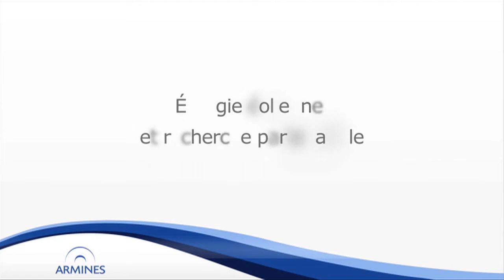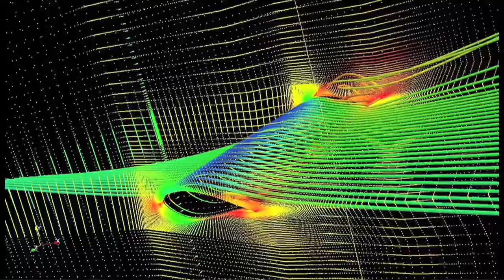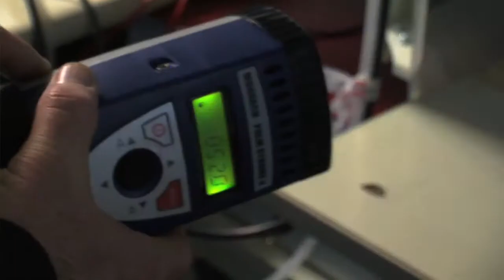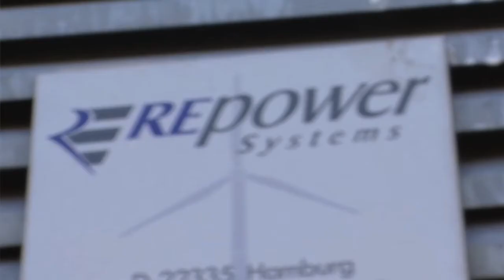Énergie éolienne et recherche partenariale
Interview de François Cauneau, Professeur de mécanique des fluides au CEP - MINES ParisTech, qui travaille notamment sur les questions d'efficience dans le domaine des énergies renouvelables et plus particulièrement dans l'énergie éolienne.

Les exploitants de turbines éoliennes de grande puissance disposent désormais de plus de 10 ans de retour d'expérience sur les performances effectives de leurs machines. Notamment sur les différents facteurs de vieillissement causant une perte progressive de leur performances, qui peuvent être, par exemple, le simple encrassement de la pale par l'écrasement d'insectes.

Il est donc nécessaire de se doter d'outils permettant d'expertiser les seuils d'évolution acceptables pour ces processus de vieillissement, ainsi que d'évaluer les bénéfices attendus pour les remèdes envisagés : réparations des revêtements, nettoyages, pose d'appendices... C'est ce que fait le groupe Observation, Modélisation et Décision du Centre énergétique et procédés de MINES ParisTech en collaboration avec de nombreux acteurs du monde industriel. Ce travail de modélisation passe aussi bien par la mise au point de souffleries virtuelles, que l'expérimentation in situ.